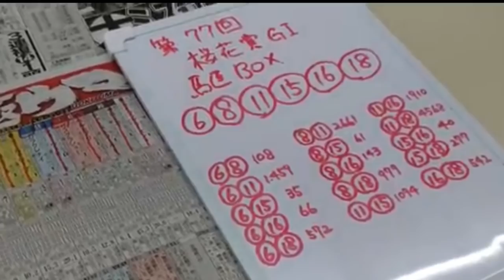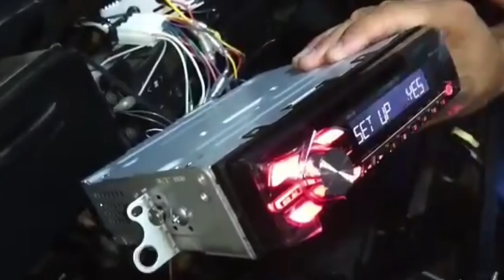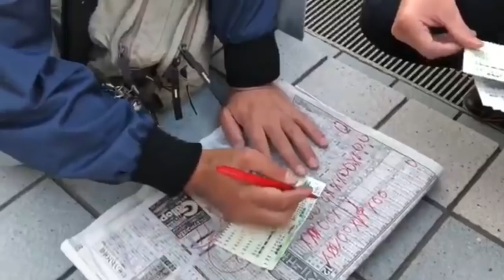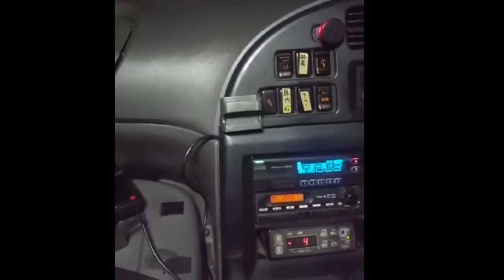長距離トラック…降りました🚛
ご覧いただき、ありがとうござます。

ユーチュブを始めてから、色々な出会いがありました。
沢山の思い出も出来ました。
そんなユーチュブの、去年までの軌跡をまとめてみました。
良かったら、最後までご覧下さい🙇